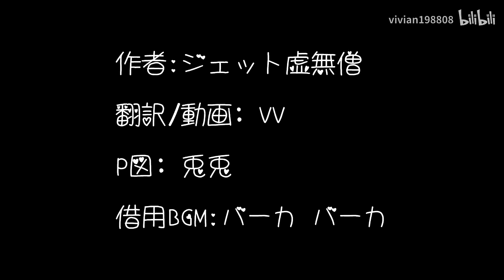【Touhou Hand-Drawn】Immortal 4Koma (Voiced || Eng Sub)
Mokou and Kaguya's 4Komas with voice acting!

Cast:
Kaguya/Keine/Patchouli: VV
Mokou/Eirin: 小莳komaki